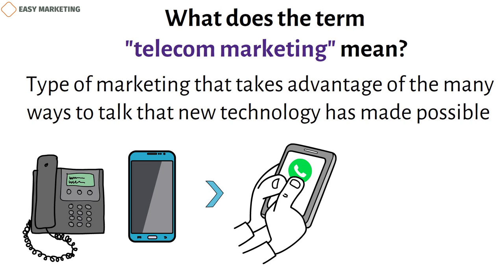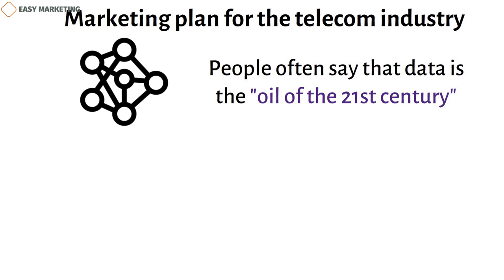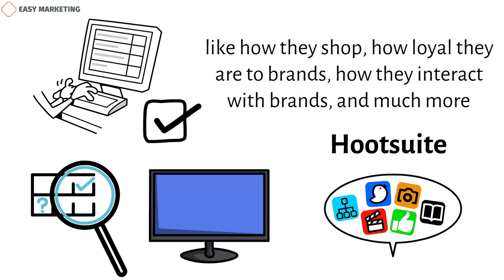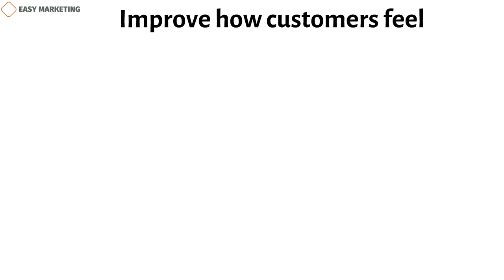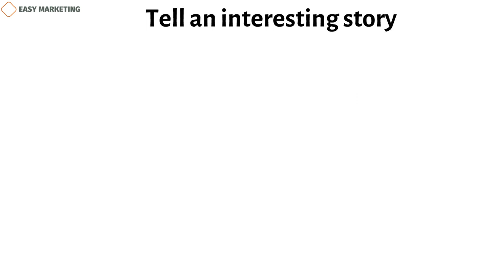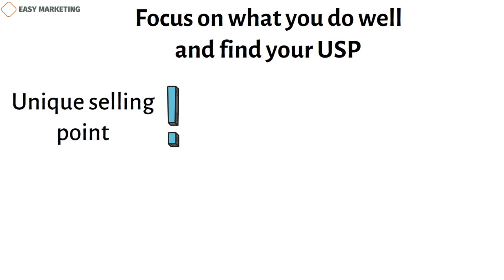Telecom marketing strategies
Telecom marketing strategies have evolved significantly over the years, from traditional advertising methods such as TV and radio commercials, to more modern approaches such as social media and influencer marketing.With more and more people and businesses relying on telecommunications, it's important for your business to have good marketing strategies for the telecom market if you want to stand out from the digital noise and get noticed in today's busy market.
Over 80% of the world's population has a smartphone, which shows how big the market is for marketing related to telecommunications.
Companies can't ignore the benefits of telecom-based marketing as long as most of us are tied to our phones. In this piece, we'll talk about the best ways to market telecom services and how telecom recruiting services can help your business succeed.
What does the term "telecom marketing" mean?
Telecommunications marketing is one type of marketing that takes advantage of the many ways to talk that new technology has made possible. From landlines and cell phones to texting apps like WhatsApp and Apple's Facetime, businesses have many ways to create campaigns that bring in new money and keep customers coming back.
Some ways to sell telecommunications include:
Using social media to market
Email marketing
Pay-per-click is a way to market information.
Use of search tools for marketing
What are the things that make a marketing strategy on the telecom work?
Most of the time, marketing strategies for telecom companies are considered good when they help the company grow. A lot of businesses figure out how well they're doing by setting dates based on their plan. They might be:
Growing sales
Getting more people to buy.
Any marketing strategy that uses telecom to help reach these goals can be considered a success.
Marketing plan for the telecom industry
Use data algorithms to find out more.
People often say that data is the "oil of the 21st century. No matter if this is true or not, it's clear that good data analytics will help your company learn more about how well its marketing strategies for telecom are working.
If you look at how your people respond to your marketing, You can change how you do things to make your customers more interested and grow your business. Companies should try to collect data in a way that is clear and follows any rules about sharing that they have to follow by law. But if companies use it well and quickly, they should be able to learn more about their customers' habits, like how they shop, how loyal they are to brands, how they interact with brands, and much more.
If you need help analyzing your data, think about using a useful tool or monitor. For example, a tool like Hootsuite could help you keep your social media accounts up-to-date and keep track of who is connected with you through these sites.

A marketing strategy for the telecom industry is to make high-quality material.
In the modern world of today, where people have shorter attention spans, brands need more than a standard advertising campaign to get people's attention and get them to connect with them.
By making good content, a business can offer more than just information about its products and be seen as an expert in the field. By giving a certain audience the advice and information they need, businesses can do a great job of building the image of their brand and the trust of their customers.
It's important to think about all the different ways you can make material. Everything your business makes, like blog posts, guidebooks, newsletters, and movies about social media, must be in line with the company's brand, of high quality, and able to turn leads into sales. Businesses have to take the time and make the effort to get the right content because bad content could hurt them.
Video material is one of the most exciting types of content to learn how to use. It can get more people interested and involved than any other method.
Improve how customers feel.
Telecoms marketing is a great way to change what people think about a business. Customer service and conversation are at the heart of how customers feel about a brand, so doing them well is a great way to make people feel hopeful and trusting. With so many marketing platforms available, businesses should think about using them to connect with customers in the best way.

Copywriter: Kamran Tagiyev
Voiceover author: Jeremy G.
Animation author: Asad Asadzadeh
Sound editor: Mahluga Taghiyeva
Project manager: Kamran Tagiyev